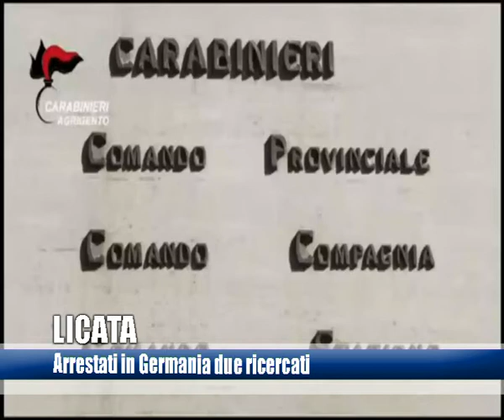LICATA ARRESTATI IN GERMANIA I DUE FRATELLI SORTINO